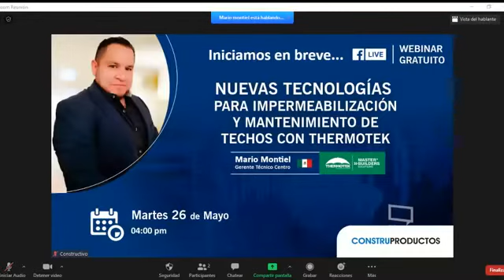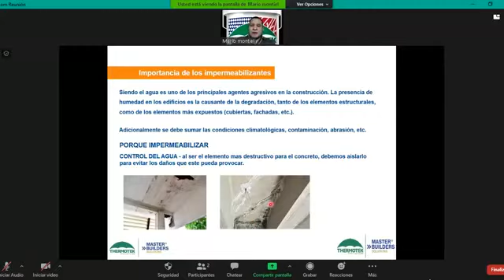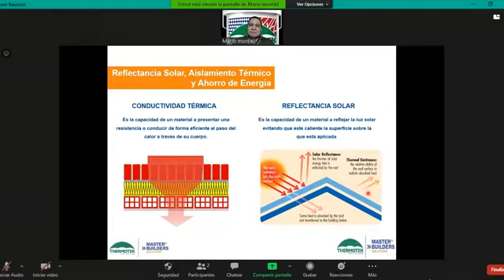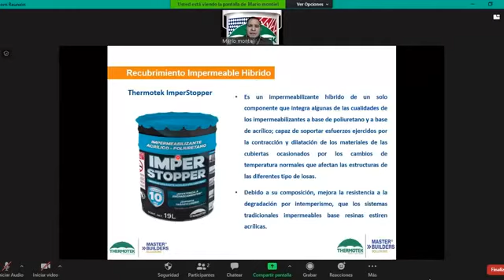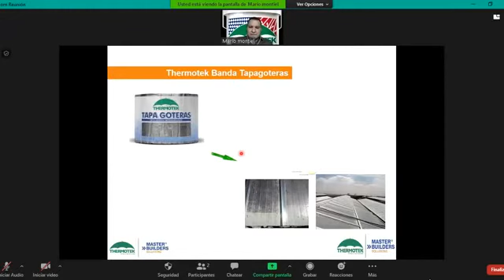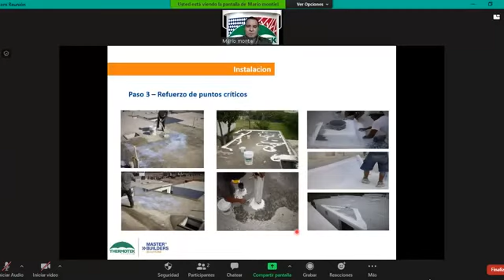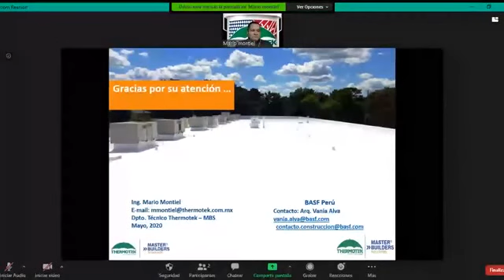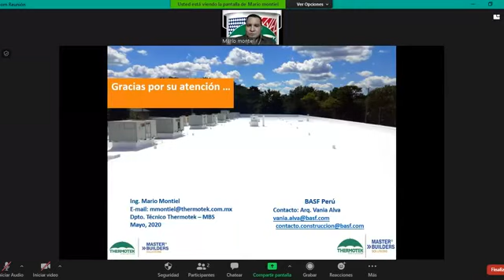Nuevas tecnologías para impermeabilización y mantenimiento de techos con Thermotek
Dirigido por: Mario Montiel, Gerente técnico centro de Master Builders Solutions by BASF Peru
Se tocaran temas de impermeabilización y mantenimiento de techos en
todo tipo de construcciones con los nuevos productos que presenta la marca Thermotek.